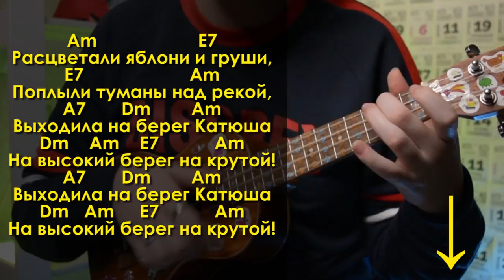ПРОСТАЯ песня НА УКУЛЕЛЕ на 9 МАЯ \ КАТЮША \ Даша Кирпич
⬇️ РАЗВЕРНИ ПОЛНОСТЬЮ  ⬇️
⭐ПОДДЕРЖИ МОИ СТАРАНИЯ⭐

🎧Музыка из видео:
Non_Piu_Andrai

❓FAQ
📸 АППАРАТУРА :

Ты супер!💚
В преддверии 9 мая, вы очень многие просили разобрать какую-нибудь военную песню на укулеле. Поэтому, сегодня научу тебя играть простую военную песню на укулеле под названием «Катюша». Песня очень простая, сыграет каждый начинающий, научишься играть аккорды и бой Катюши. И уже после этого видео ты сможешь сыграть военную песню Катюша на укулеле самостоятельно.